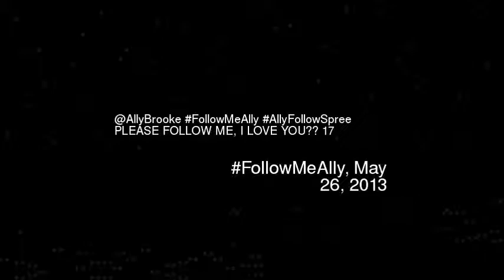llyBrooke FollowMeAlly AllyFollowSpree PLEASE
Allybrooke followmeally allyfollowspree please follow me i love you 17
Video made based on original works by 'YOMYOMFnetwork'; by 'YOMYOMFnetwork'; by 'YOMYOMFnetwork'; by 'NextMonGooseTrick'; by 'nigahiga'; by 'Lamiya Slimani - Jetzt Abonnieren! by 'ᴀʀᴇ ʏᴏᴜ ʟᴏsᴛ, ᴏʀ ɪɴᴄᴏᴍᴘʟᴇᴛᴇ.'; by 'ThatGuysDestiny'; by 'Steffanie Matias'; Soundtrack by: johnny_ripper. june (with weirddough). On 'outsider''